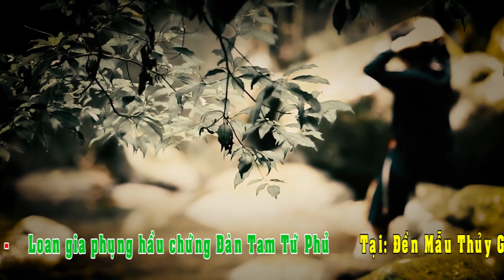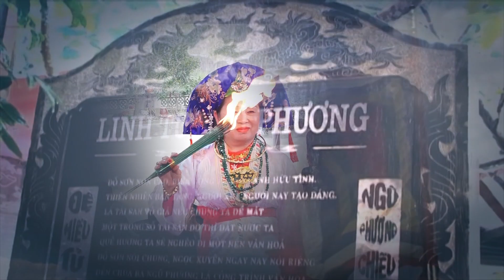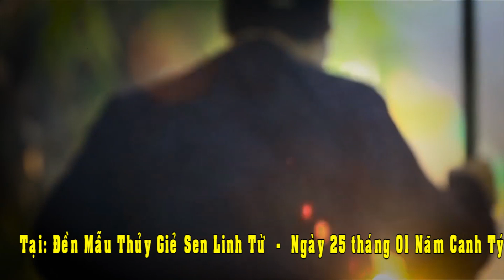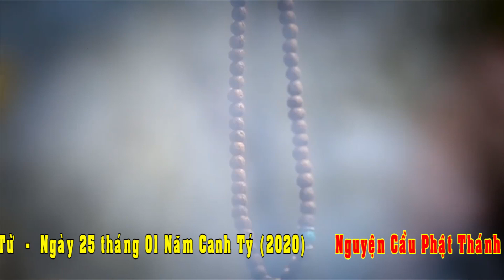Đồng Thầy Nguyễn THị Thủy Ứng bóng Giá Chúa Năm Phương /Cung Nghinh Chứng Đàn Tam Tứ Phủ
Đạo Mẫu VN - Hầu Đồng hay nhất - Hầu Bóng - Hát Văn...